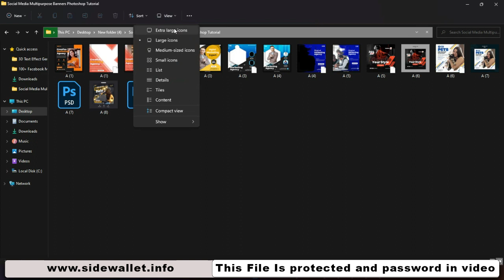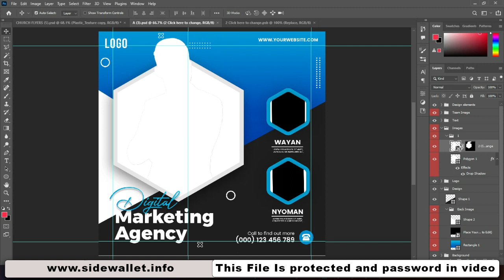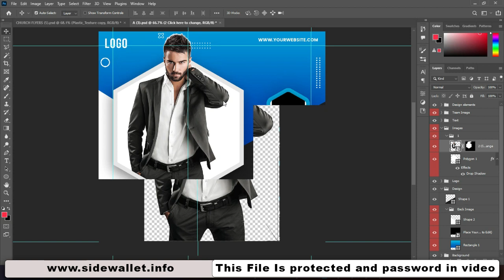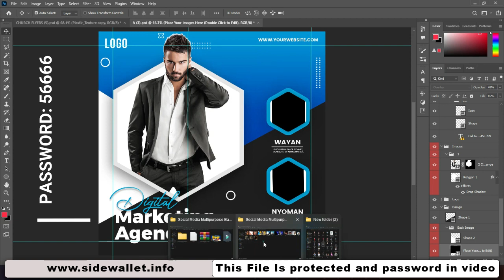DOWNLOAD FREE Social Media Multipurpose Banners Photoshop Tutorial